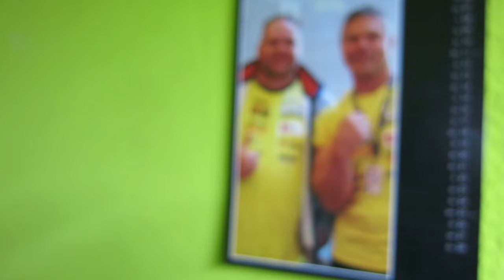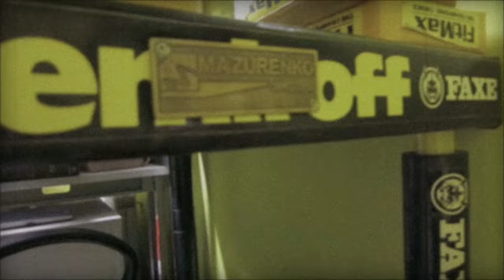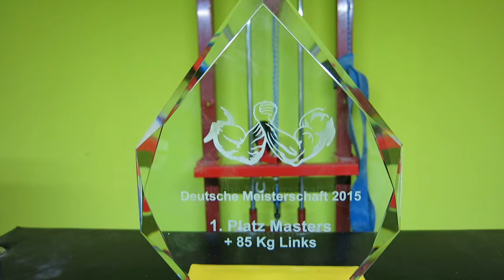Oliver Kühn Kuehn Armwrestling German Champion 2015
Armwrestling German Champion 2015 Gügligen Germany Deutschland